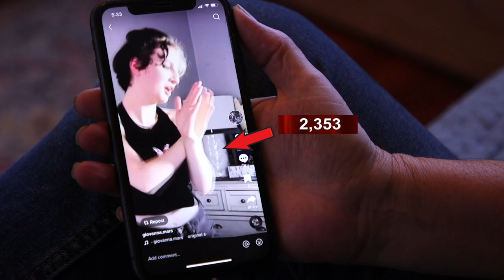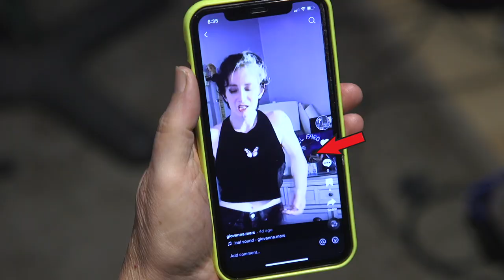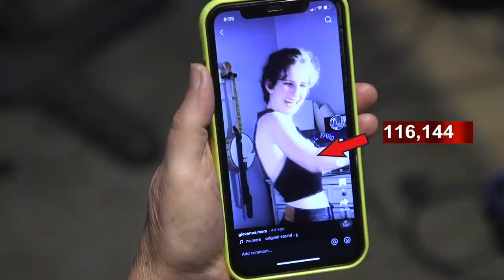C.M.B. Music - Baby Dance With Me (Official Video)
Barry Allen
Cian Coey
Maya Cohen
(Video includes Guest artists performers)